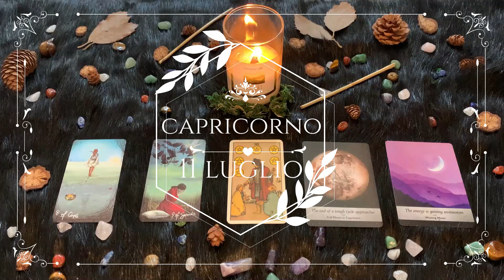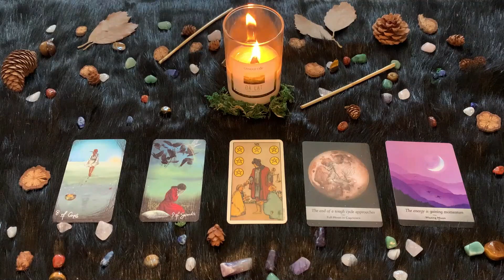| Domenica 11 Luglio | Oroscopo Paolo Fox | Capricorno | Non è San Valentino ma…!